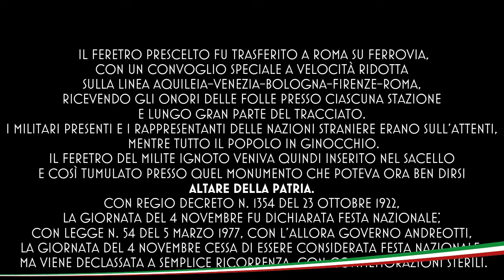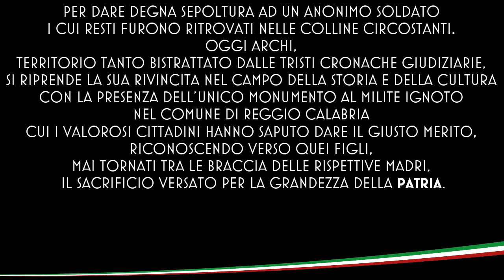Archi (RC) - Centenario del Milite Ignoto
Archi (RC), cerimonia solenne per il Centenario del Milite Ignoto

Archi (RC), il 4 novembre la commemorazione per il Centenario del Milite Ignoto